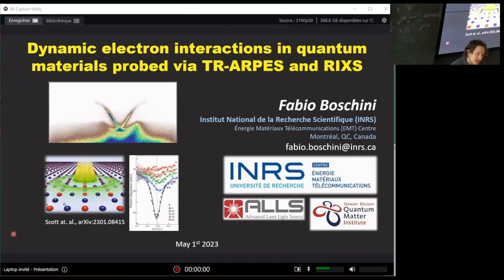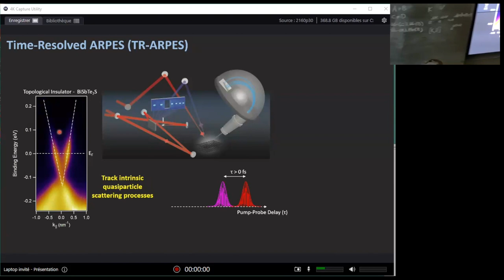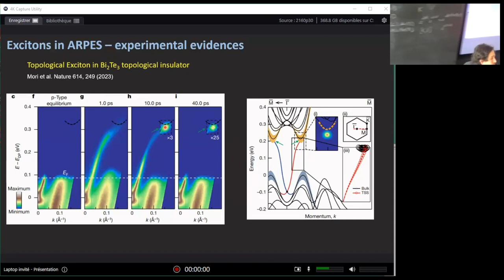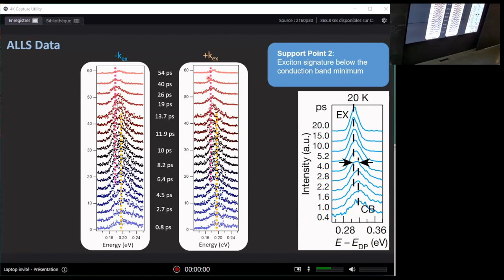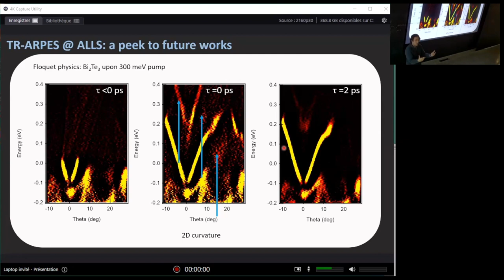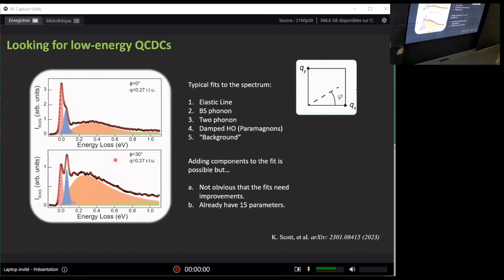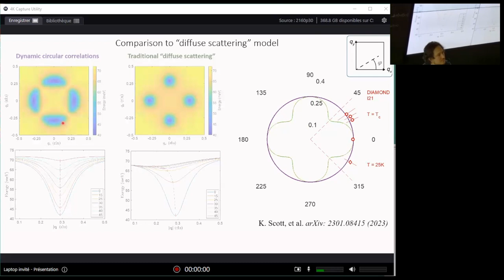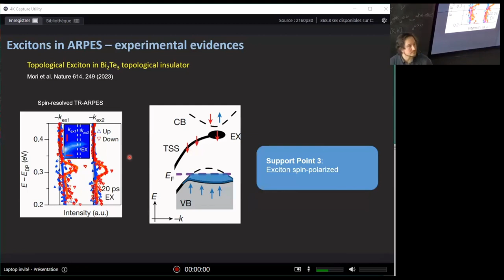Dynamic electron interactions in quantum materials probed via TR-ARPES and RIXS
Interactions électroniques dynamiques dans les matériaux quantiques sondées via TR-ARPES et RIXS est le séminaire de Fabio Boschini (INRS) donné à Sherbrooke le lundi 1 mai 2023.